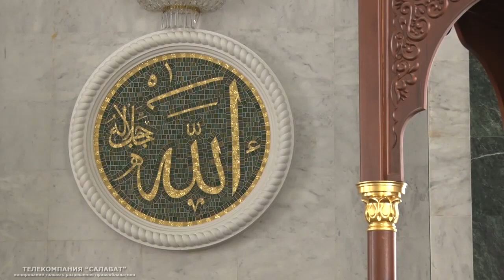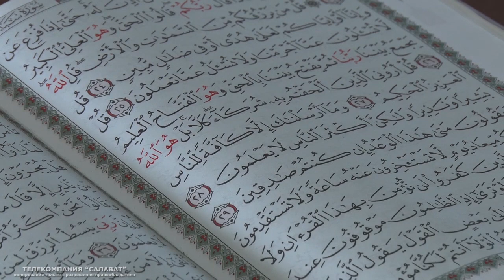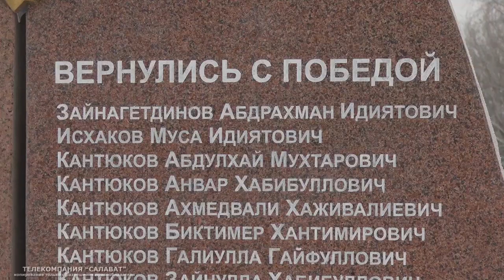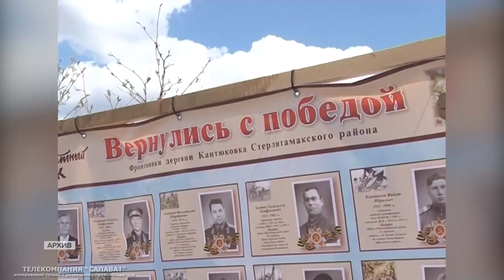ТПТ. Кантюковка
История длиною более века, красивые легенды, уникальные архитектурные объекты и крепкая дружба жителей. Новый выпуск программы "Территория познавательного туризма" подходит под определение "Удивительное рядом" - он посвящен Кантюковке - деревне всего в 10 километрах от Салавата. Знакомство с чудесным уголком в программе "Территория познавательного туризма".